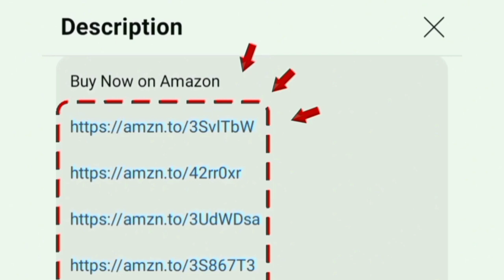Midea AC Review in Tamil 2024 Model | 1 Ton / 1.5 Ton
Midea AC
1 TON 3 Star

1.5 TON 3 Star
1.5 TON 5 Star

00:00 Introduction
00:05 ac review
00:16 features
02:35 warranty
02:50 value for money

In this video i given a full review of Model Name: Midea 1.5 Ton 3 Star AI Gear Inverter Split AC (Copper Convertible 4-in-1 Cooling HD Filter with Auto Cleanser 2024 Model SANTIS PRO+ DELUXE MAI18SP3R34F0 White) air conditioner.
Model Numbers: MAI12SP3R33F0 MAI18SR5R34W0
Updated: 21st July 2024